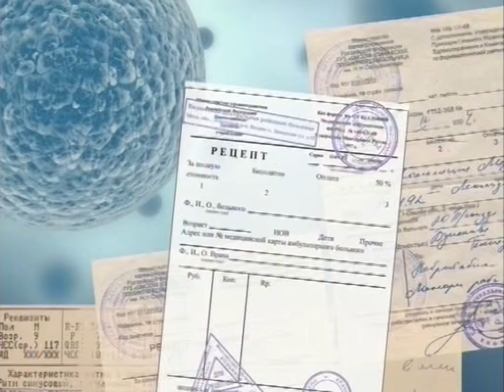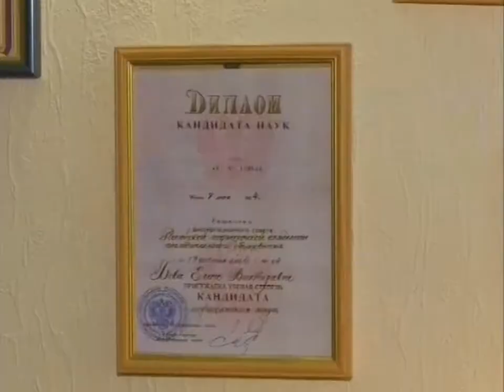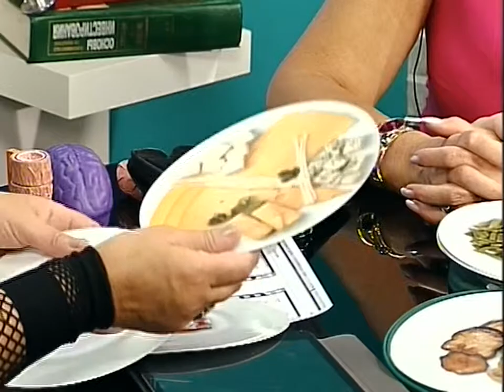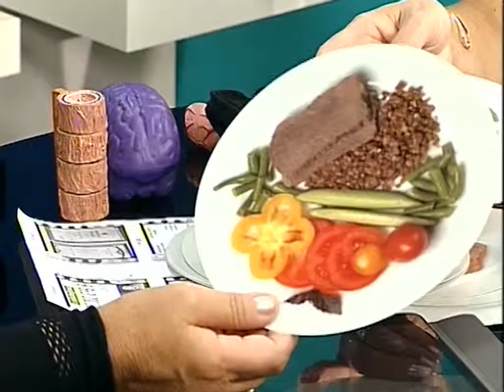Поговорите с доктором. Гость - Е.Бова